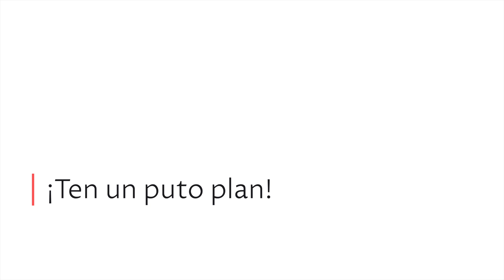182 | Emprende con creatividad con Noe Gil & Mina Barrio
Lo más creativo que sale de nuestras manos es la lista de tareas que preparamos cada día. Dicen que todo el mundo tiene un lado creativo y por eso hemos contactado con dos expertas emprendedoras para ver si hay esperanza para mentes lógicas como nosotros

En el programa de esta semana aprenderás cómo cada persona y cada organización podemos emprender desde la creativa de la mano de Noe Gil y Mina Barrio parte del estudio creativo Melon Blanc.

🚀 ¡Y puedes continuar tu mejora en la productividad personal con nuestro libro KENSO!

✉️ Domina Outlook - Retoma el control de tu correo y de tu vida

¡ÚNETE A LA RE|EVOLUCIÓN KENSO!

ÍNDICE DEL EPISODIO:
(00:00) Bienvenida a Noe y Mina y cómo llegaron al mundo de la creatividad
(06:42) Cómo transmitir tu marca personal
(11:11) Made with lof
(17:05) Supera el perfeccionismo
(20:20) Aprende a pedir ayuda
(21:46) Decir «No»
(24:36) Nace Melon Blanc
(26:47) El primer paso para emprender
(33:36) Todos podemos ser emprendedores
(36:05) Errores y aciertos en el inicio de un proyecto
(38:29) Cómo conseguir visibilidad y ventas
(44:38) Autoconocimiento, el primer paso de tu puto plan
(46:28) Cómo trabajar la conciliación
(51:33) Lo que Noe aprendí de Mina
(55:40) Un hábito saludable
(58:20) Sugerencias de Mina y Noe para ti
(59:47) Cuestionario KENSO | Mina
(1:03:30) Cuestionario KENSO | Noe
(1:08:11) Resumen y despedidas